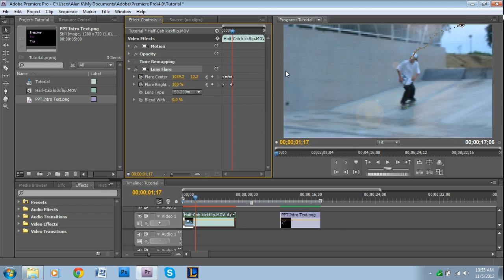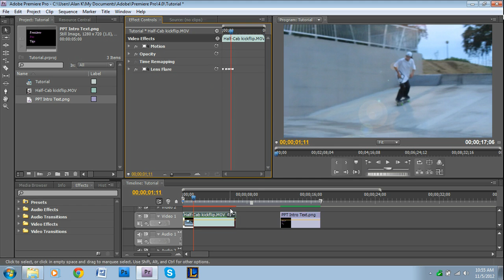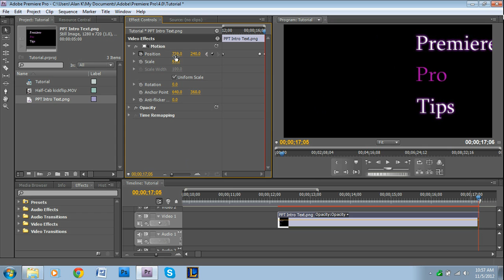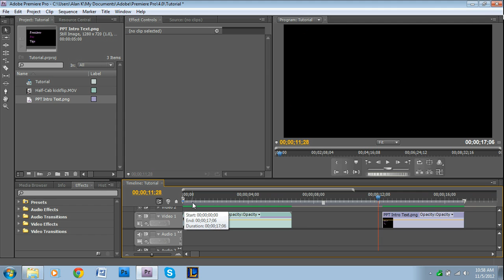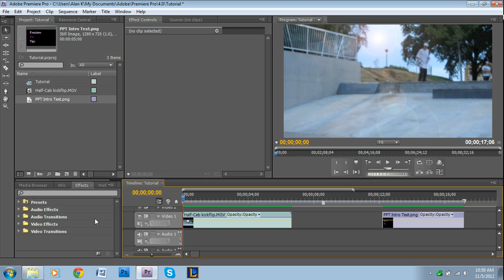Keyframing Tutorial - Adobe Premiere Pro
In this video, I explain how to use the advanced technique of keyframing in Adobe Premiere Pro. If you have any questions, leave a comment or send me a private message. Thanks for the support guys!